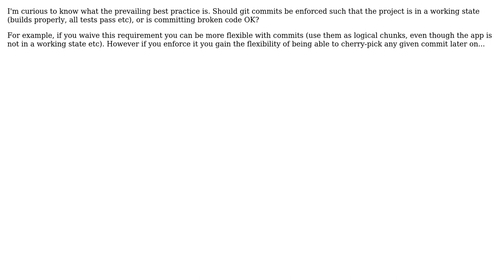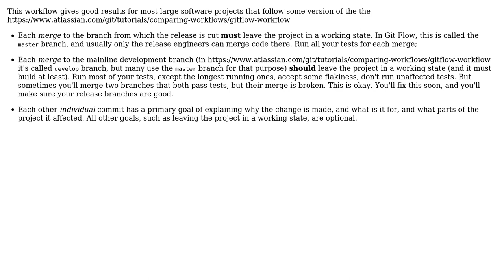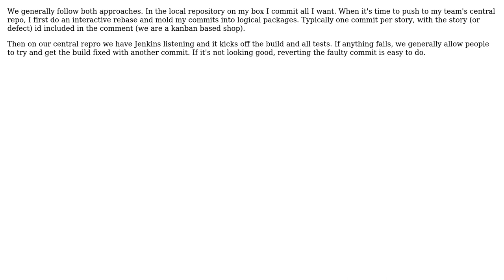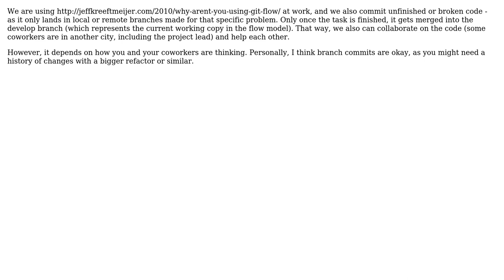Software Engineering: Should every git commit leave the project in a working state? (8 Solutions!!)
Software Engineering: Should every git commit leave the project in a working state?

With thanks & praise to God, and with thanks to the many people who have made this project possible! | Content (except music & images) licensed under CC BY-SA | Music | Images & others | With thanks to user Suan user P Shved user memetech user Matt Greer user Kenny user Keith Thompson user Femaref user edem user CrazyTim user Caleb user bdsl and the Stack Exchange Network Trademarks are property of their respective owners. You are responsible for your own actions.